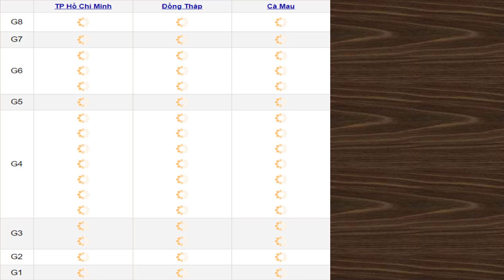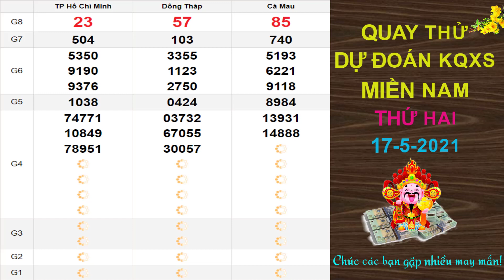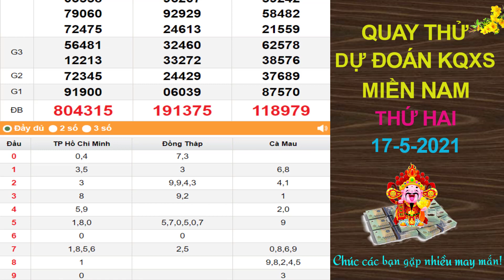Quay thử dự đoán kết quả xổ số MIỀN NAM hôm nay ngày 17/5/2021, XSHCM, XSDT XSCM